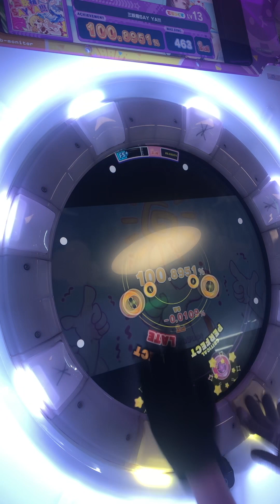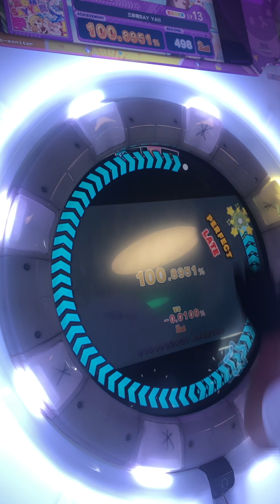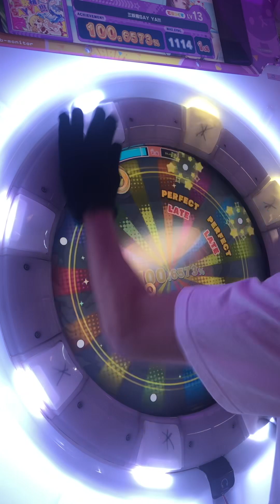三妖精SAY YA!!! MAS SSS+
first 13 SSS+, close to AP